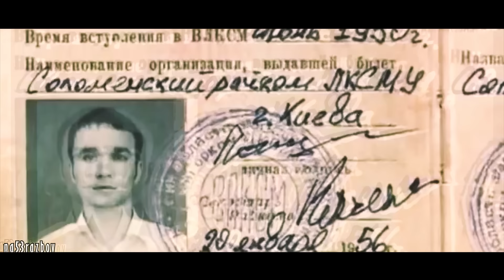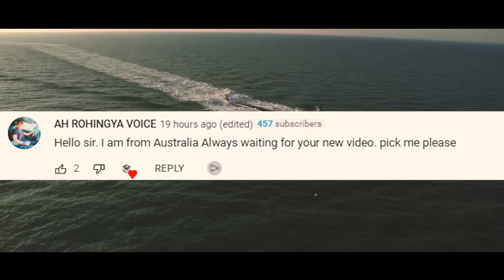ये आदमी Time Travel करके आया और ऐसी बाते बताई जो कोई सोच नहीं सकता | Time Travel Story Of Sergey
Do you know this time travel stories? The possibility of traveling through time has inspired many kinds for many years. The idea of breaking through the linear barrier of time and traveling to any point in history is incredibly fascinating. Though this possibility only exists in science fiction… or does it? Scientific literature has repeatedly denied the possibility of time travel for many decades, however, there are people throughout the world who whole-heartedly insist that they have successfully traveled through time to various moments in history. Stories like this often cause an audience to be divided. Some people believe that these claims are true and that time travel is entirely possible. I will explain two real story of time travel.